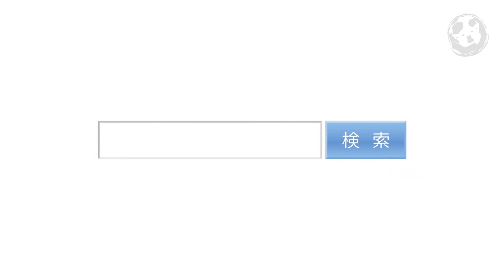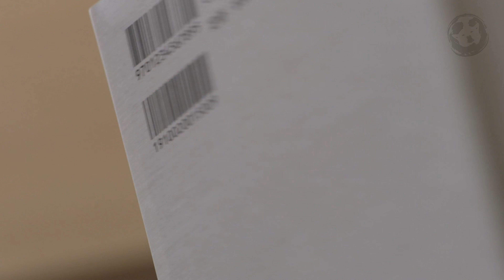JAPANESE COMMERCIAL RAW BATCH #011 | 2017 | 4K UPSCALE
Gotta love Japanese commercials! ENJOOOOOOY!! ( ＾◡＾)b

ツ✌